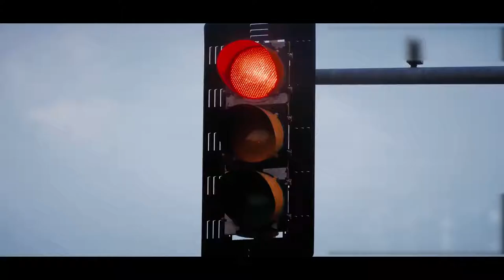第1集|女司机好心救人，却误入恶魔圈套，出门在外一定要小心！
影视、韩剧、解说、剧情、惊悚